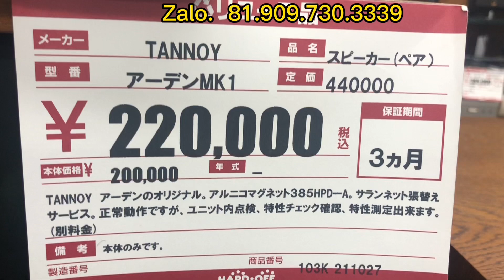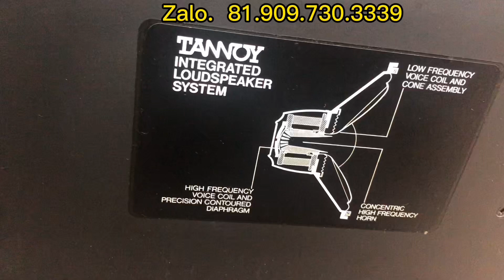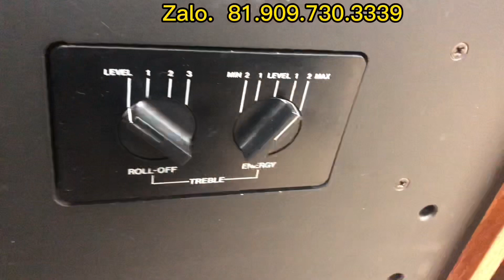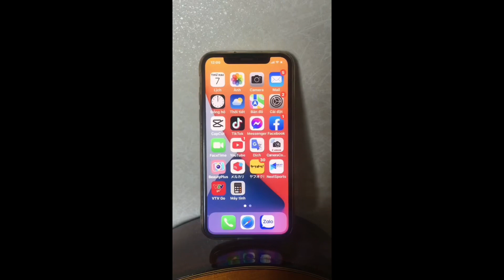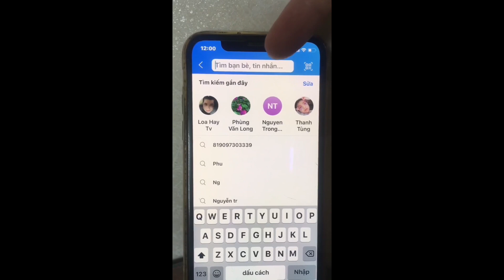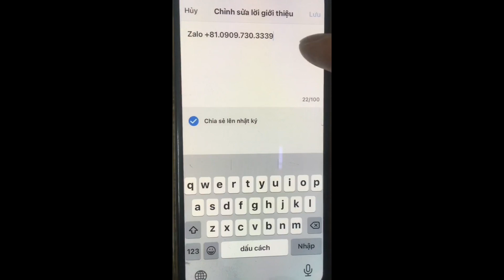Loa tannoy MK1 tại nhật giá bao nhiêu